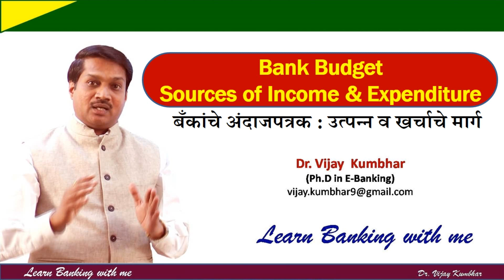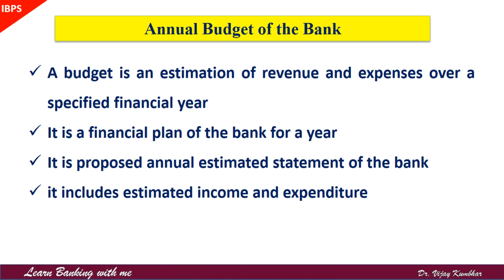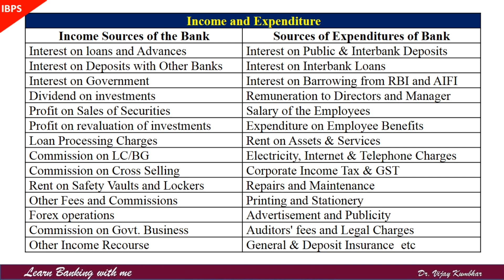Unit 2 Income & Expenditure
Bank Budget I बँकांचे अंदाजपत्रक